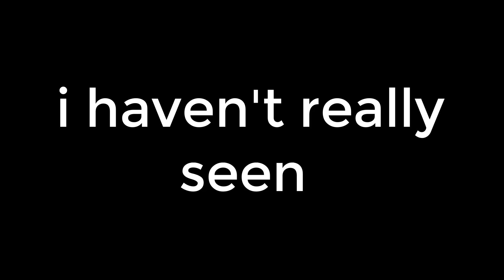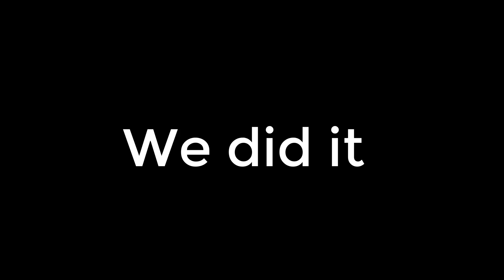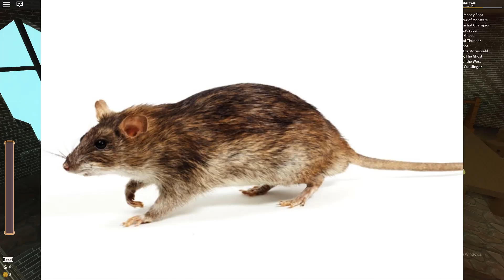Rogue Lineage Khei Adventures: THE PATH OF THE FIST OF THUNDER EPISODE 1 !!!!!!!!!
DEVELOPERS
(Raguza)
(RookieEthnic)
(Par)
(Aptorian)
(Arch_Mage)
(Ty)
(bobby)